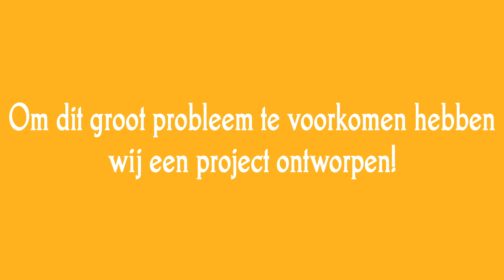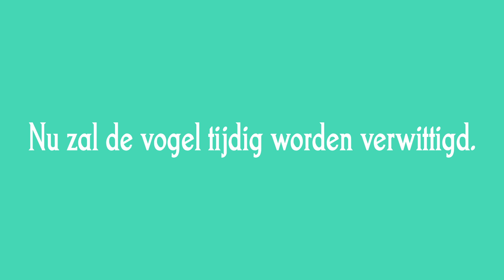Smart Bird Alarm | L-Botics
FIRST LEGO League Project!
What a beautiful day to escape death!